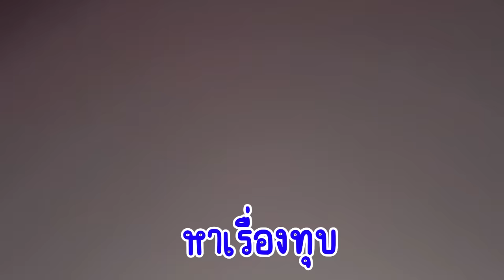เเกล้งทุบคอมอินโดในวันเด็ก ข้อหาไม่ไปโรงเรียน! ต้องเจอเเบบนี้!